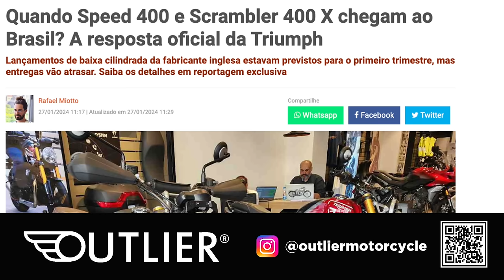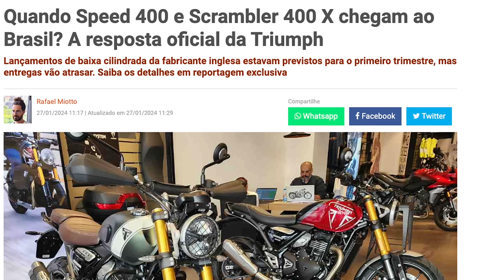Comprou, pagou e se lascou. OFICIAL: Triumph 400 vão ATRASAR no BRASIL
✅✅✅ ADEMICOM